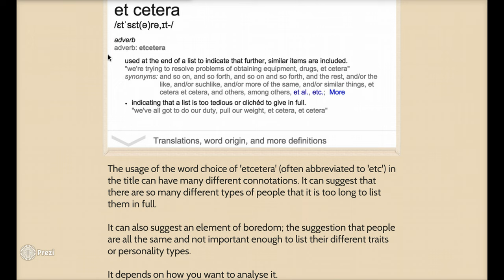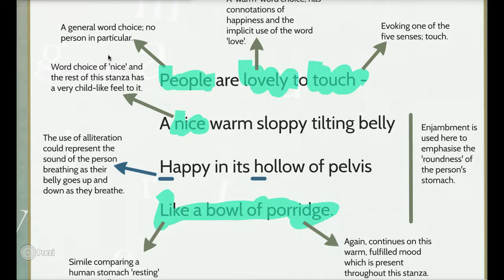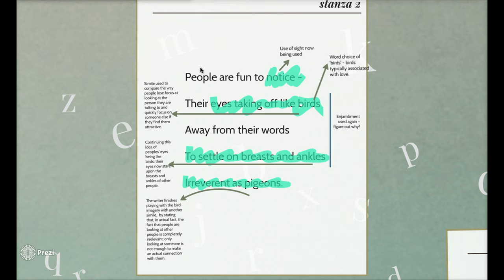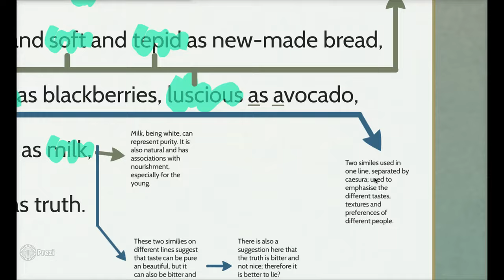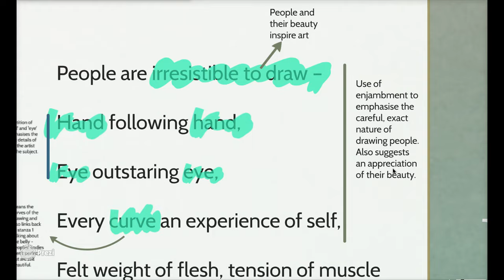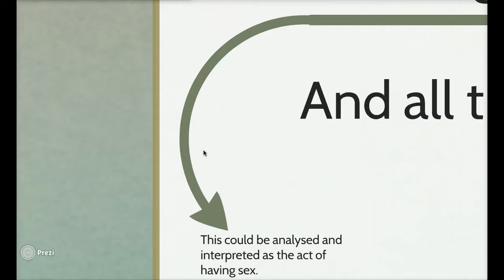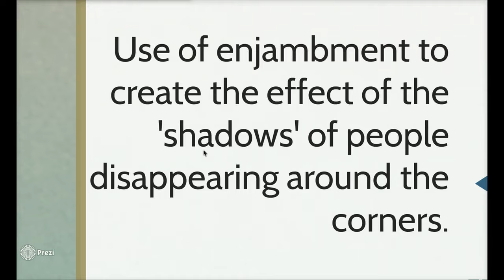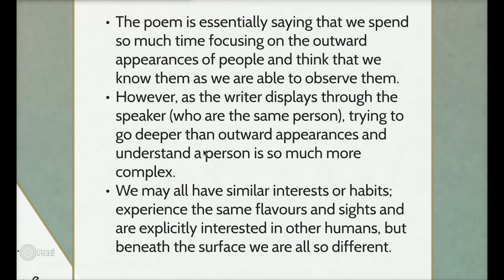People Etcetera by Elma MItchell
Analysis of 'People Etcetera' by Elma Mtchell by Mr Gibb.